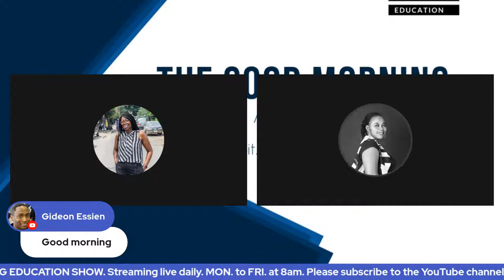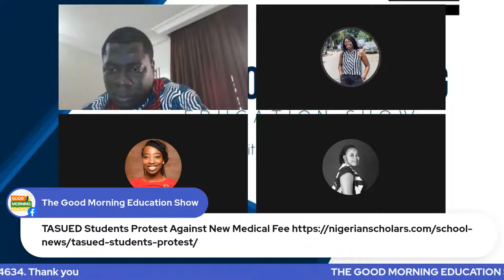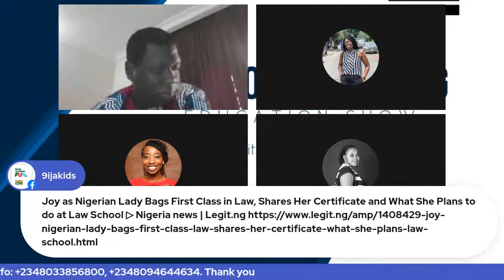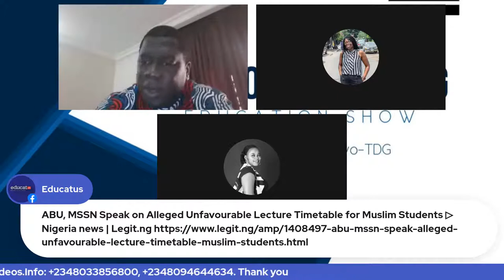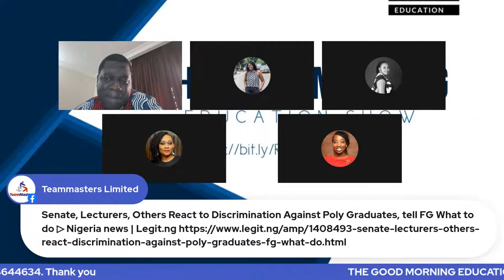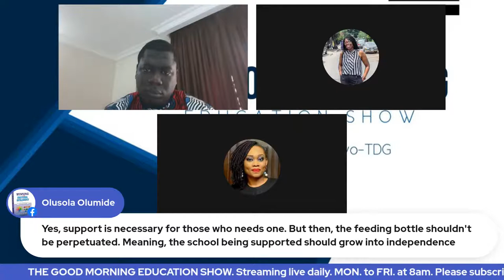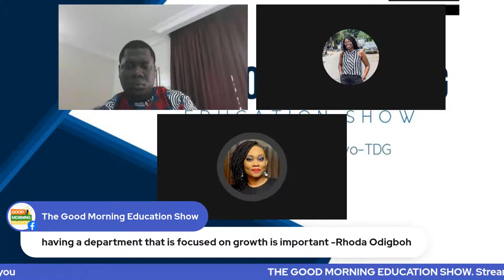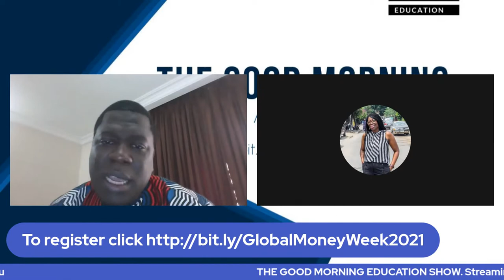SCHOOLS ON CRUTCHES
THE GOOD MORNING EDUCATION SHOW will focus on the  a new subject matter that affects the entire school and education value chain. Our topic is SCHOOL ON CRUTCHES. Lets explore together the real dynamics of school support and development as we discuss together on this topic. Thank you.